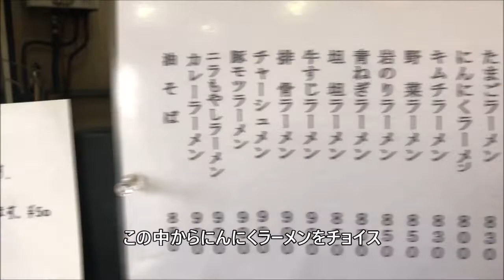【尼崎】日本一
拉麺　日本一

にんにくラーメン

尼崎市杭瀬南新町４－７－１８